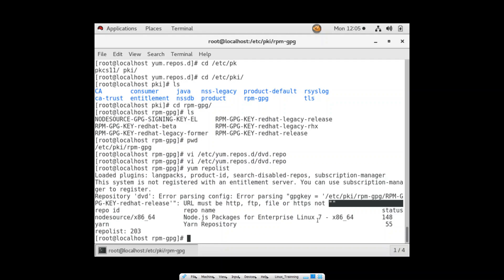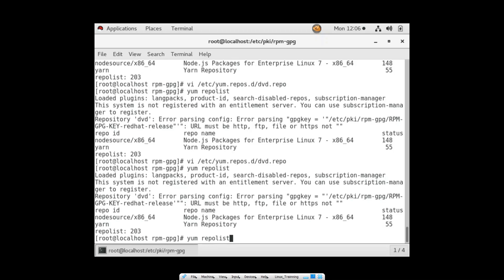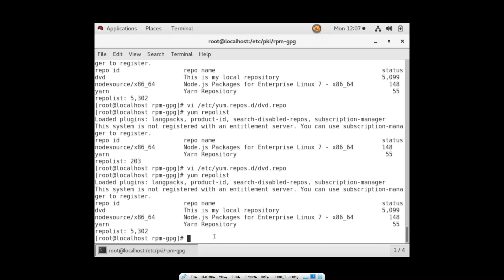Linux Tutorial 70 - How to setup YUM Repository On Red Hat Linux | redhat yum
yum command-: In this video we will learn how to use yum command in linux along with examples of yum command, How to setup YUM Repository On Red Hat Linux ,various options of yum command,yum command in linux,local yum repository linux.

Repository-: Repositories are generally stored on a public network, which can be accessed
by multiple users on the internet. However, you can create your own local repository
on your server and access, it as a single user or allow access to other machines on your local Network.

Agenda of Video-:
1. yum command-: YUM is the primary package management tool for installing, updating, removing and managing software packages in Red Hat Enterprise Linux.
2. yum command syntax-: yum [options] command
3. Setup Yum Repository -: To install software locally we need yum repository, in this video we will learn how to setup repository

Yum Repository Keywords-:
1. gpgcheck-: Used to check authenticity of software
2. baseurl-: This is used to define the location of softwares
3. gpgkey-: To check software hashes we need to pass this keyword

Managed By - @dikshantdevopsguy